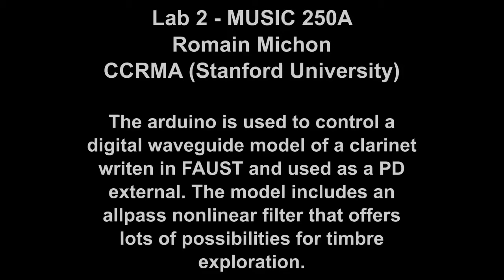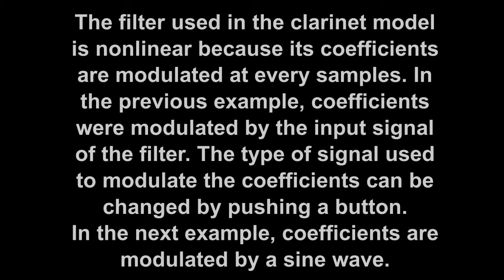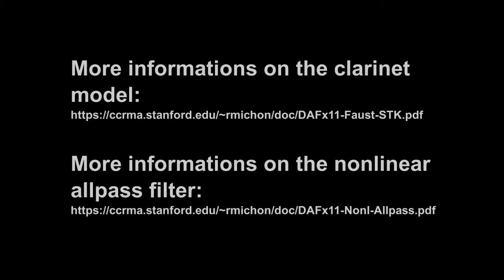Music 250a Lab 2 Romain Michon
Lab2, music 250a, CCRMA, Stanford University. The arduino is used to control a digital waveguide model of a clarinet written in FAUST and used as a PD external. The model includes a nonlinear allpass filter that offers lots of possibilities for timbre explorations. Sorry for the bad sound quality :D...